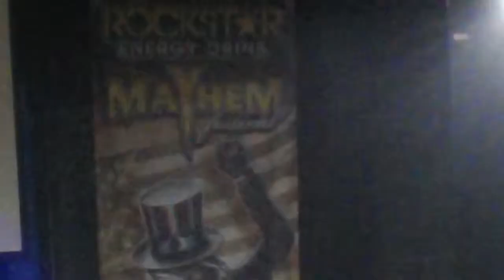Motorhead Live, Mayhem Fest 2012 Camden NJ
Rockstar Energy Drink Mayhem Festival 2012, Susquehanna Bank Center New Jersey